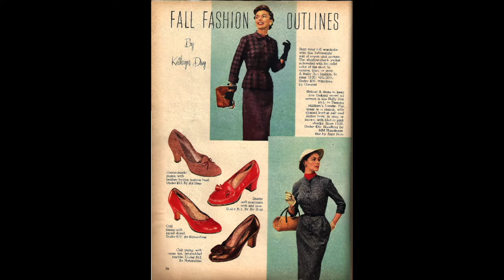Week of 10-14 October 2021